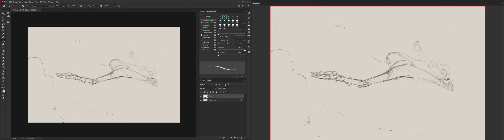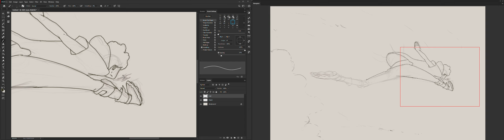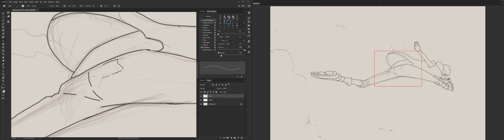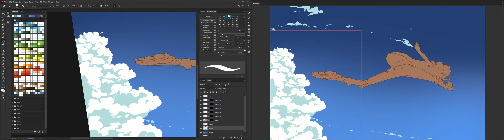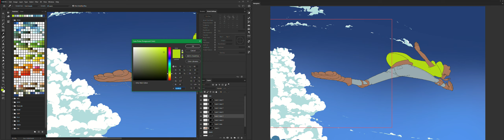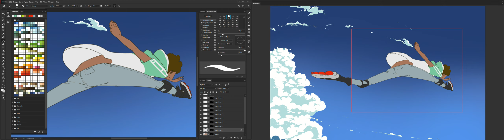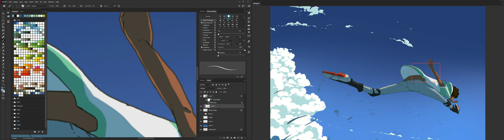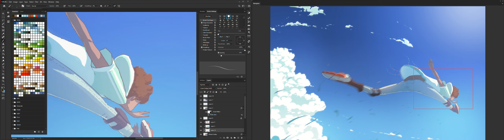[UHD/4K/60FPS] DIGITAL PAINTING - EASY ANIME MALE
LETS GET IT LETS PAINT IT!